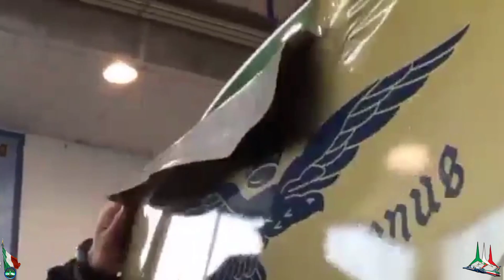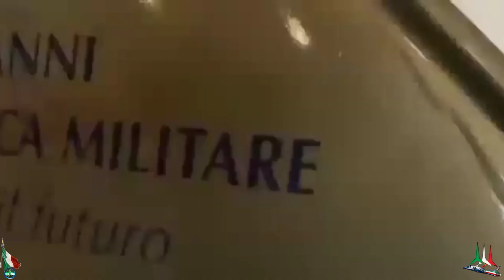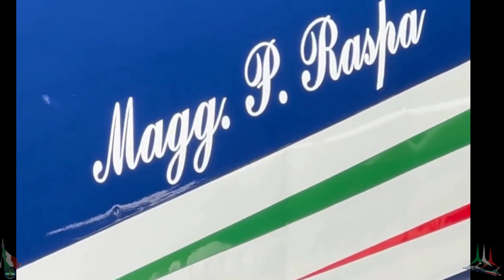FRECCE TRICOLORI: le nuove Livree centenario Aereonautica Militare